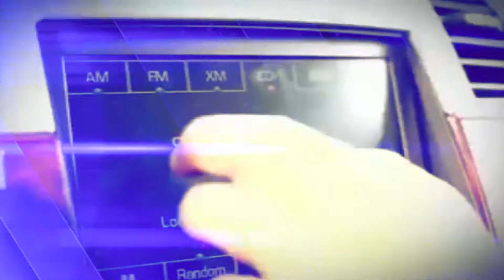INQUIETOS DEL NORTE EN PURUARAN